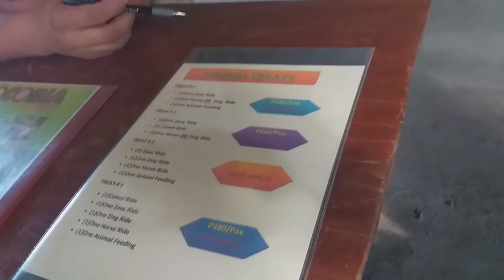ZOOCOBIA FUN ZOO | Clark Pampanga | Anong meron?